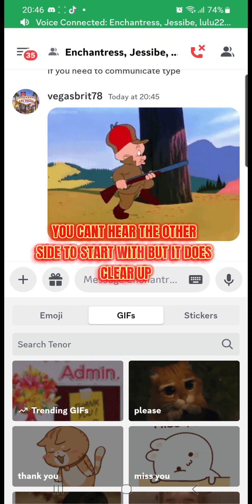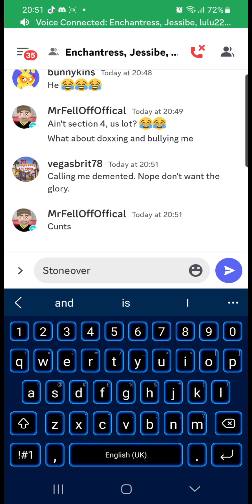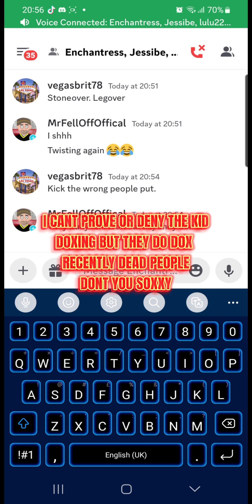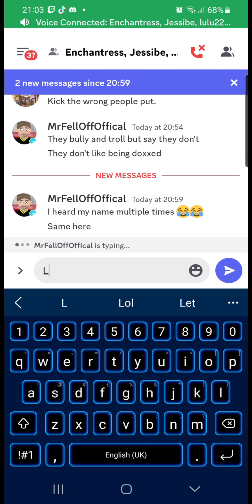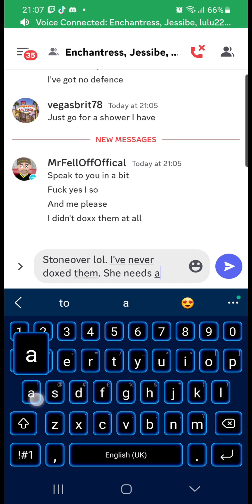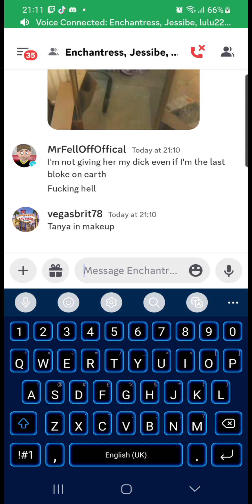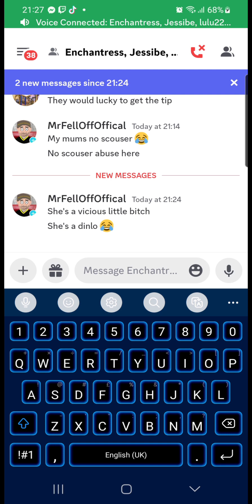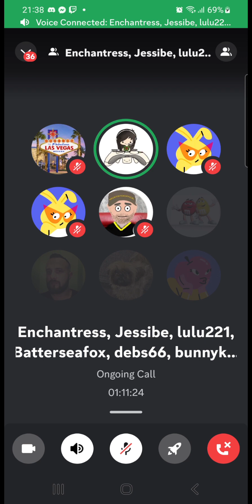the real dark side behind the truth